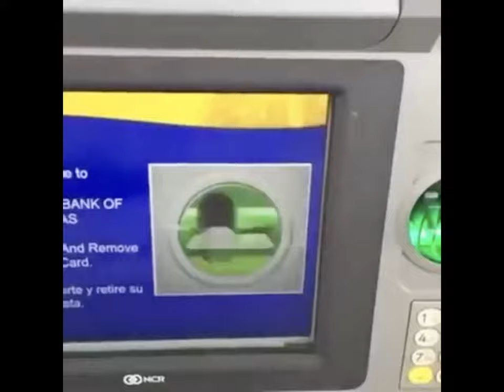Please enter your debit card as shown here